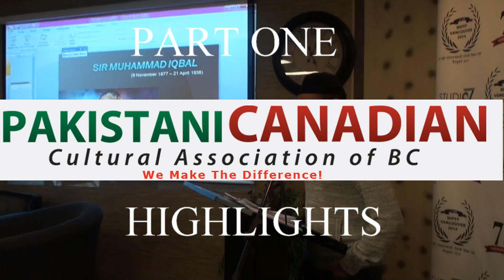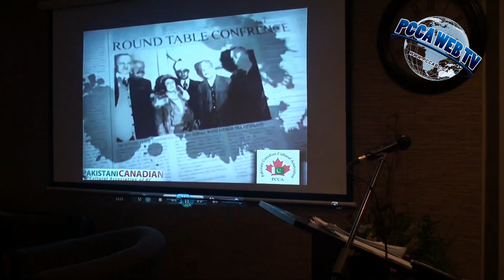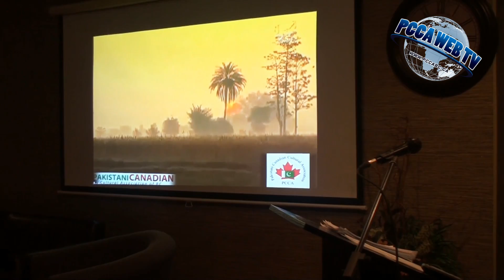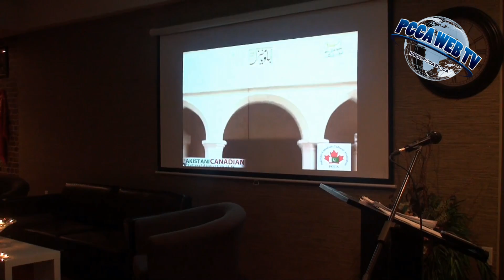IQBAL DAY 2014 HIGHLIGHTS BY PCCA WEB TV P1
PCCA WEB TV PRESENTS IQBAL DAY 2014 HIGHLIGHTS BY PCCA WEB TV Part One.